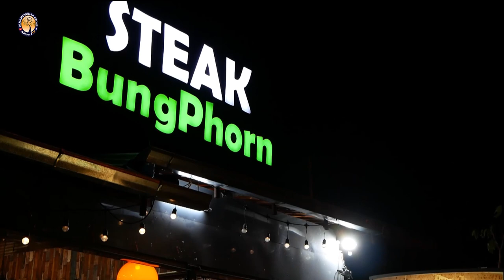AH 3199 ใย...คนสมัยใหม่ ห่างไกลคำสอน โดย อาจารย์อับดุลนาซีร ปานมณี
26.9.65 @ ร้านสเต็กบังพร สาขาอ่อนนุช 55/2
Tel & Line iD :
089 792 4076 (ดาวุด)
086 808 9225 (อับดุลการีม)
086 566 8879 (อนัส)
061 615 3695 (มุสตอฟา)